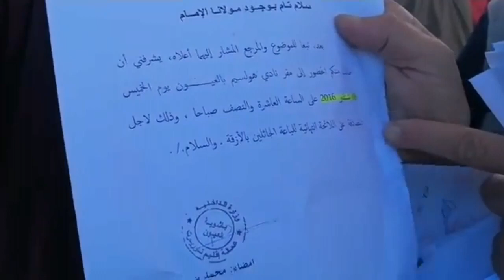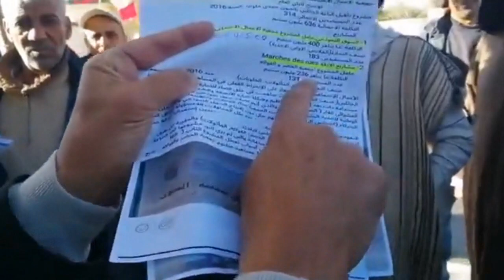لعنة الباعة الجائلين تفجر الدورة الاستثنائية لجماعة العيون سيدي ملوك